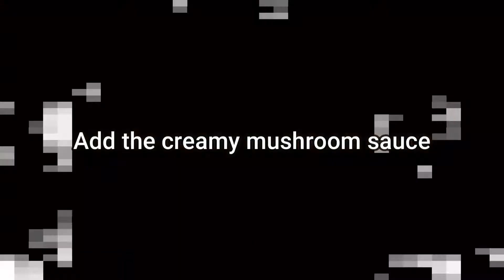Beef Tenderloin With Creamy Mushroom || Anong Masarap Na Luto Sa Beef Tenderloin || Buhay Canada